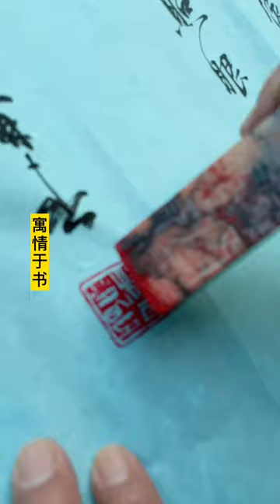行草宋词小中堂